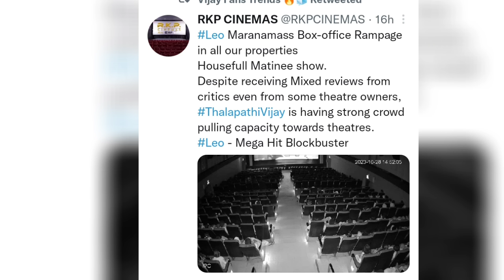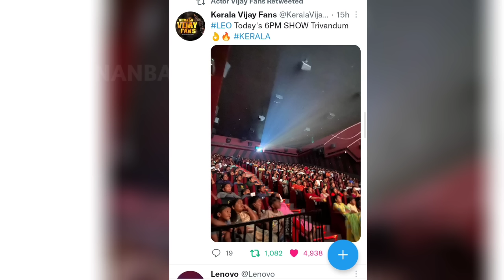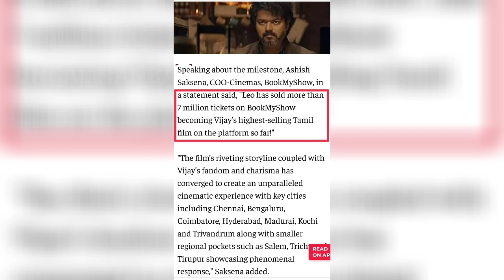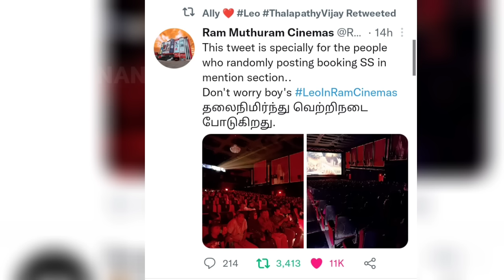LEO Fake Boxoffice Mendalans Katharal | Reply To SRFC Mendal Fans & | Thalapathy | Rajni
leo collection..Reply to rajni fans and srfc